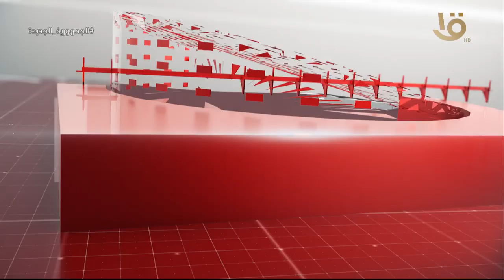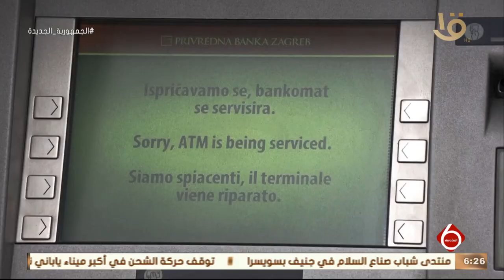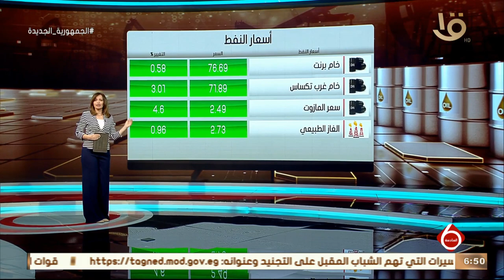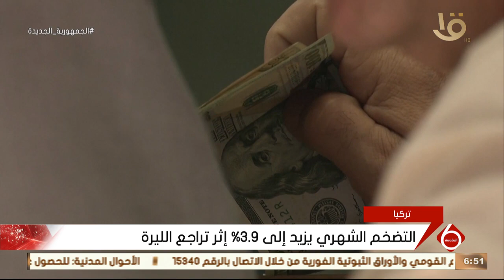نشرة السادسة | أهم الأخبار السياسية والاقتصادية محليا وعالميا.. 5-7-2023